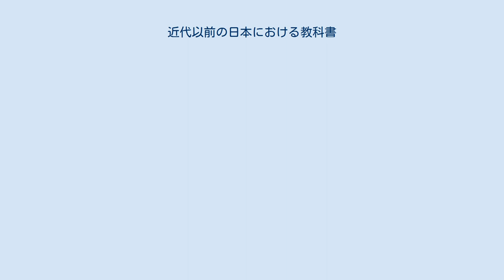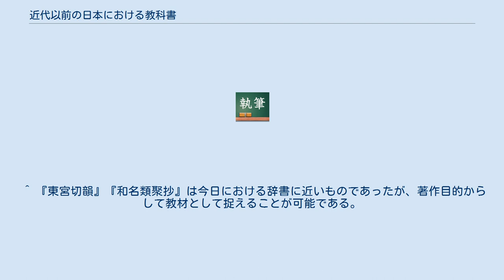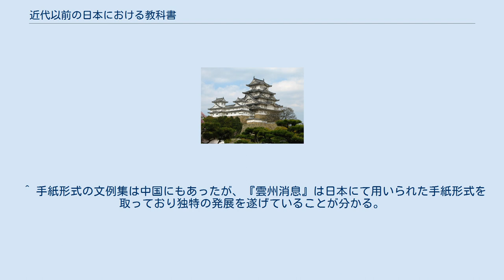近代以前の日本における教科書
近代以前の日本における教科書（きんだいいぜんのにほんにおけるきょうかしょ）では、明治の学校制度確立以前の日本の教科書（学習教材）の歴史について解説する。
 『古事記』『日本書紀』によれば、王仁が『論語』『千字文』を伝えて応神天皇の皇子に教えたとされているが、真偽は不明である。
また、大化の改新直前に中臣鎌足が僧旻より『周易』を習い、更に中大兄皇子を誘って南淵請安の塾に通ったとされている。
 日本最初の本格的な教育機関は律令制における大学寮であるとされているが、学令によればその本科（後の明経道）においては、儒教のうちの『論語』『孝経』を必修とし、『周易』『尚書』『周礼』『儀礼』『礼記』『毛詩』『春秋左氏伝』の7経のうち、『礼記』『春秋左氏伝』を大経、『毛詩』『周礼』『儀礼』を中経、『周易』『尚書』を小経としてその組み合わせで先行する経典を定めた。
 なお、用いる経典の注釈書についても『周易』は鄭玄や王弼、『尚書』『孝経』は孔安国や鄭玄、『周礼』『儀礼』『礼記』『毛詩』は鄭玄、『春秋左氏伝』は服虔や杜預、『論語』は鄭玄や何晏のものと定められていた。
 なお、『春秋公羊伝』と『春秋穀梁伝』は、宝亀7年（776年）に唐から帰国した伊与部家守（伊予部宅守）が両書の解釈を伝え、延暦17年（798年）に小経に追加された。
また、貞観2年（860年）には『孝経』の注釈書が大春日雄継の進言にて唐の玄宗御製の注釈書である『御注孝経（開元始注）』を採用する（ただし、孔安国については学習を妨げない）とした。
 また、算道は『孫子算経』『五曹算経』『九章算術』『海島算経』『六章』『綴術』『三開重差』『周髀算経』『九司』の9書を教科書としていた『延喜式』大学寮式では全て小経に区別されているが、『九章算術』『六章』『綴術』が必修とされており、後に『周髀算経』がこれに準じるものとされている。
 神亀・天平期に成立したとされている明法道・紀伝道では、前者は律令そのものを教科書として『延喜式』では「律」を中経・「令」を小経としている。
 後者は当初は『文選』と『爾雅』を採用していたが、『延喜式』では『爾雅』に代わって「三史」（『史記』『漢書』『後漢書』）が採用されていずれも大経とされている。
 だが、実際の貴族社会の立身に大いに影響を与えたのは、蔭位・大舎人・内舎人などの血統に基づく仕組によるところが大きく、有力貴族の子弟は大学寮への就学が義務付けられていた平安時代のごく初期を除いて家庭における教育が主体であった。
 児童教育については、『蒙求』『千字文』『李嶠百廿詠』が主に用いられ、後に藤原公任が『和漢朗詠集』、藤原宗忠が『作文大体』、三善為康が『続千字文』『童蒙頌韻』を著すとこれらも用いられた。
 ただし、いずれも当時の学術の主流であった紀伝道系の漢文学・漢詩に関する書籍であった。
 また、儒教の経典の暗誦なども行われていたようである。
 7・8歳あるいは13・14歳（時期によって違う）になると、読書始（御書始）の儀が行われ、『御注孝経』『史記』などから始められた。
 成人後には天皇の場合には文章博士などが侍読を務め、摂関家でも著名な学者を家司などに任じて侍読役を務めた。
 基本的には大学寮の明経道・紀伝道で採用されている書物が教科書として用いられたが、必ずしも漢籍だけでなく、日本紀講筵に見られるように『日本書紀』も扱われたほか、『群書治要』『老子』『荘子』『白氏文集』『貞観政要』『世説新語』などそれ以外の講義も広く行われていた。
 また、特定個人のために作られた書籍として、菅原是善が皇太子時代の文徳天皇に授けた『東宮切韻』（散逸）、源順が勤子内親王に授けた『和名類聚抄』、源為憲が尊子内親王に授けた『三宝絵詞』、同人が藤原誠信に授けた『口遊』などがある。
 平安時代後期、藤原明衡が公家の文書作成のための参考とするために日本最古の往来物とされる『雲州消息』を執筆することとなる。
 中世に入ると、寺院などに教育の主体が移り、武士や庶民の子弟が寺院などで教育を受けるようになっていく。
『童子教』『実語教』などが教科書として用いられたが、次第に往来物が教科書の中心となっていく。
往来物は当初は文書作成のための文例集でしかなかったが、次第にその文面の中に社会常識や知識を盛り込んだものへと変化を遂げていき、南北朝時代には『庭訓往来』が著された。
 江戸時代に入って幕藩体制が確立されると、朱子学が教育の中心的地位に立ち、幕府や藩における教育は経学・史学・文学などの漢学を中心とし...